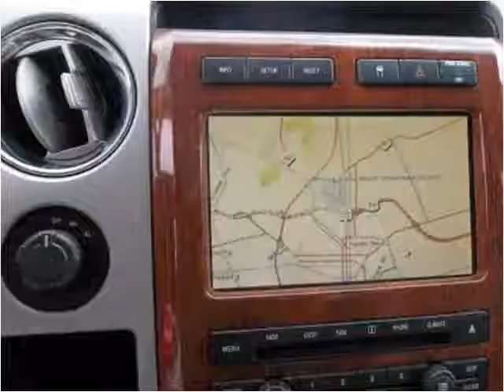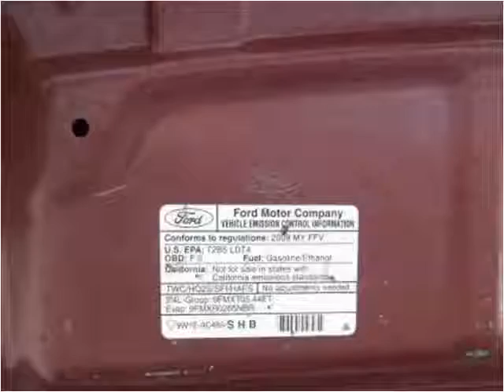2009 Ford F-150 Used Cars Rocky Mount NC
This 2009 Ford F-150 is available from Jack's Used Cars LLC.